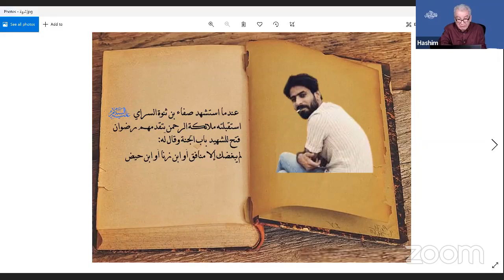هاشم العقابي - حديث الاربعاء 20-10-2021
هاشم العقابي - حديث جديد الاربعاء 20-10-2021
حلقات هاشم_العقابي شاهدوها من خلال الرابط التالي